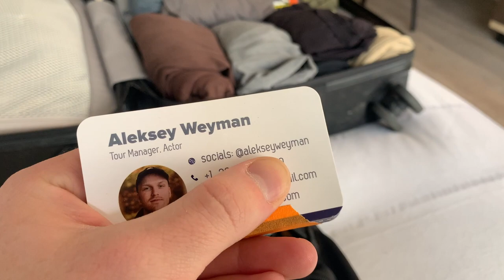How I Pack For Tour - One Month Living in a Reggae Bandwagon!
Are you a tour manager, musician, or travel enthusiast curious about how to pack for a month-long bandwagon music tour? In this video, I'll show you my expert tips and tricks for efficient packing and organization for a month-long tour, specifically focusing on my experience as a tour manager for a reggae band.

Throughout the video, you'll learn about my go-to items and packing list, including essential gear, clothing, toiletries, and more. You'll also get a glimpse into my personal packing process and how I prioritize space and weight to ensure I'm not overpacking or leaving anything important behind.

Join me on this journey as I share my experience and insights on what to pack for a month-long tour and how to make the most of your limited space and resources. Whether you're a seasoned traveler or new to the touring scene, this video is sure to offer valuable tips and inspiration to help you pack smart and stay organized on the road.

OTHER VIDEOS FROM ME:
1.
2.
3.
4.
5.

My name is Aleksey (Aleks) Weyman. I'm a freelancer & entrepreneur with over a decade of hands-on experience in industries such as music entertainment, published writing, technology SaaS and more. In 2022 I left my corporate Amazon job and now travel the world as a music Tour Manager, own an electronic music record label called StoryTime Records, work frequently with music production companies including Insomniac Events, Live Nation, Disco Donnie, produce and perform my own music under the stage name LOWSH and more! Outside of music, I am a real estate investor, actor in training, lifestyle coach (in progress), founder of the Millennial Moderator blog website, and much more! I like to stay busy and I love to go on adventures. Join me as I pursue new activities around the world, living out of my suitcase, striking business deals, and teaching everything I learn along the way. Chat with me on social media at @alekseyweyman

Move Makers is a group I started that brings together creative business entrepreneurs sthat are actively building their dream future. Together, we help boost each other to achieve each others goals, and you are welcome to join.

StoryTime Studio (a subdivision of StoryTime Entertainment) is a group designed to bring together music producers, managers, singers, agents, and more! We host various workshops, meetup events and networking opportunities. If you are involved in the music industry (or want to be), please join!

More Things I Do!

I share all of my travel adventures in the No Wey Home vlog series, which you can view

My personal newsletter is where I send private invites to focus groups, new project betas that I’m working on, not to mention more content that I DON’T post on YouTube already! It’s free to sign up and you can unsubscribe anytime

Music in Video is _____